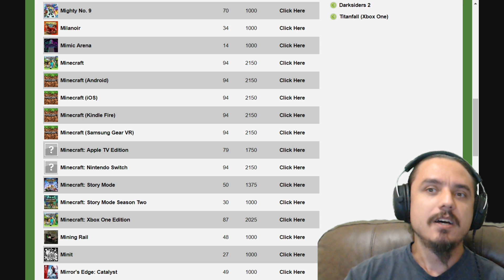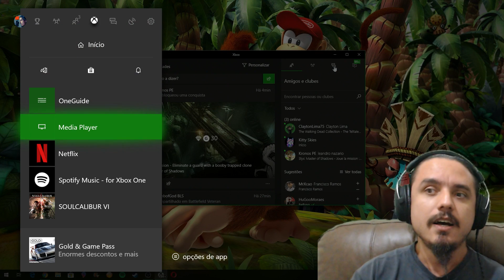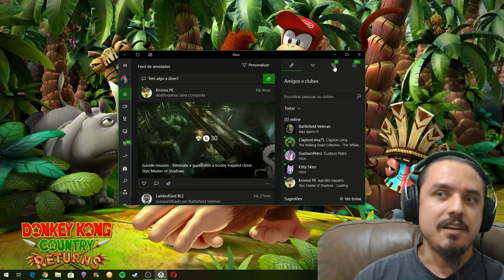Xbox Live no Nintendo Switch? Como isso afeta a Industria?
Acesse meu canal no Streamcraft e assista as live por lá para dar uma força ao canal, cada hora assistida eu ganho uma comissão, acesse:

e na PSN basta procurar rnaldoDK, minha tag sem o A...

Me Sigam nas Mídias Sociais:

Steam: ArnaldoDK
Origin: ArnaldoDK
Uplay: ArnaldoDK

Quer ajudar o canal e ainda ganhar jogos, acesso exclusivo ao meu grupo no WhatsApp, assinatura Netflix HD 4K, acesso ao DK Access com mais de 500 Jogos de Xbox?

- Acesso ao grupo exclusivo ''Barril do DK'' no WhatsApp
- Assinatura Netflix HD 4K + Prime Video
- Recebe Jogos TODOS OS MESES
- Ajudo seu Canal com Boost de Inscritos e Seguidores
- Adiciono você na Xbox Live como Amigo

Se quiser ajudar com R$ 2.00 reais por mês acesse o Apoia-Se no link: